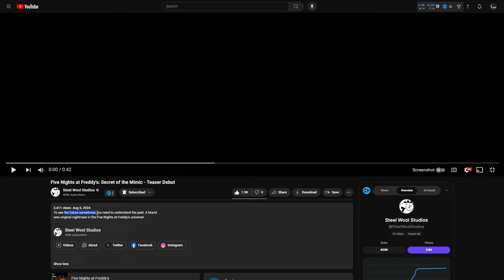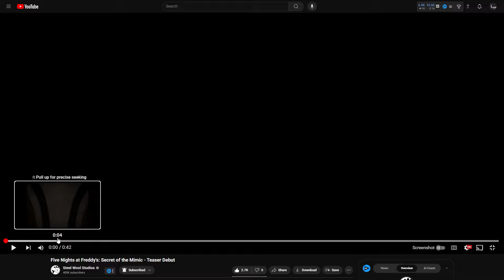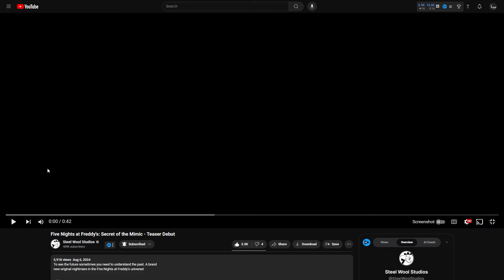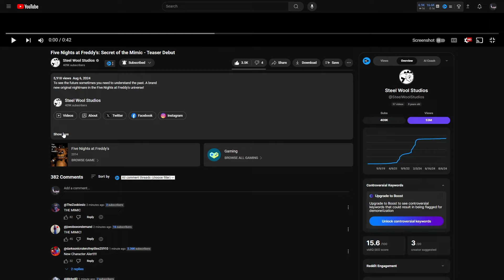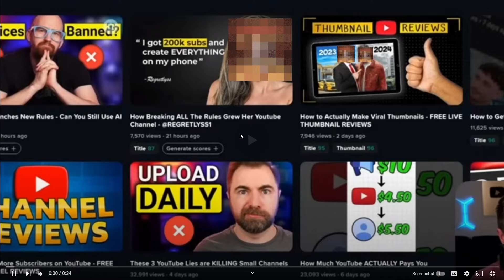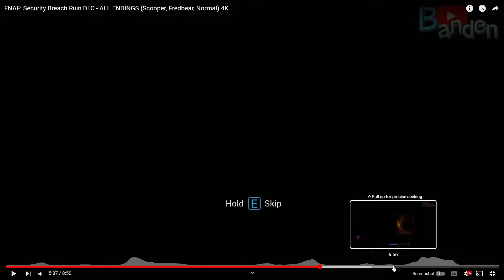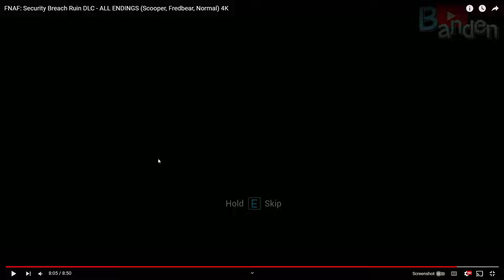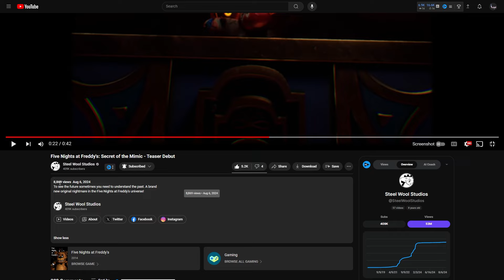THIS NEW FNAF GAME LOOKS INSANE - Five Nights at Freddy’s SECRET OF THE MIMIC (REACTION + ANALYSIS)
STEELWOOL HAS ANNOUCED THE NEW FIVE NIGHTS AT FREDDYS GAME AND ITS FIVE NIGHTS AT FREDDYS: SECRET OF THE MIMIC...